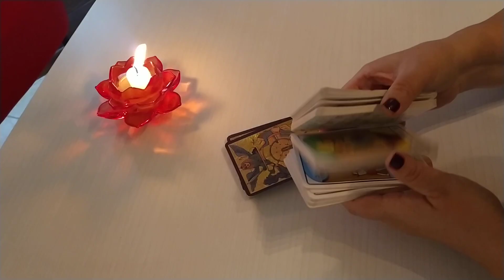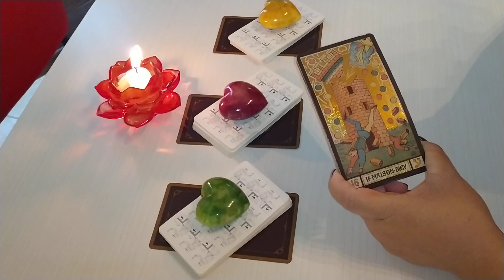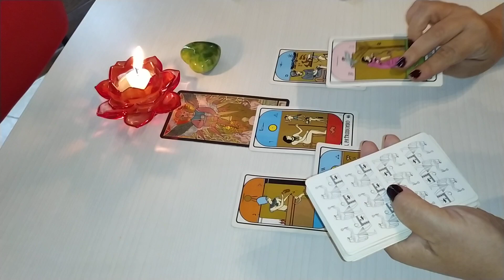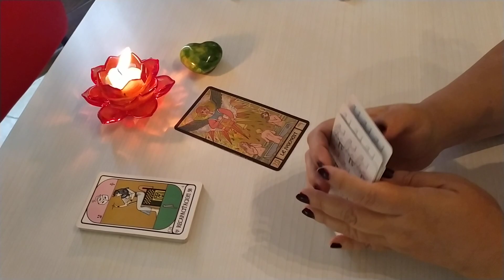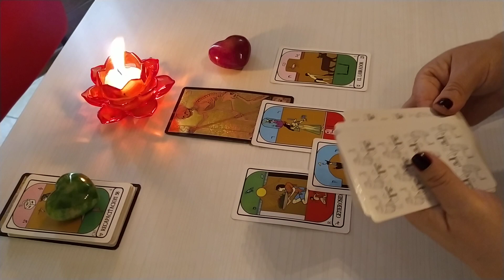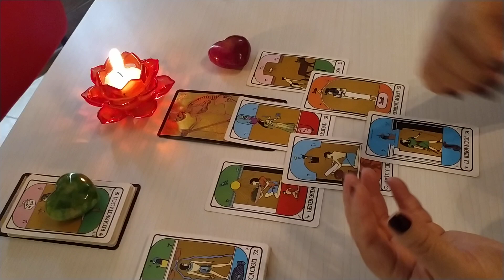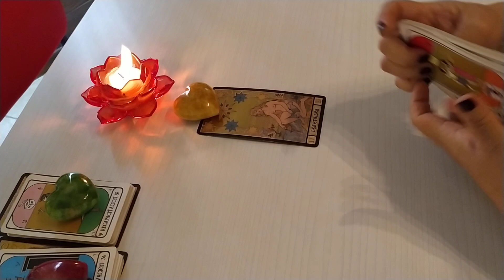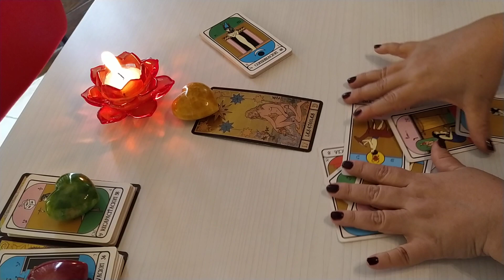Si o No. Pregunta lo que deseas saber ♠️⭐♣️